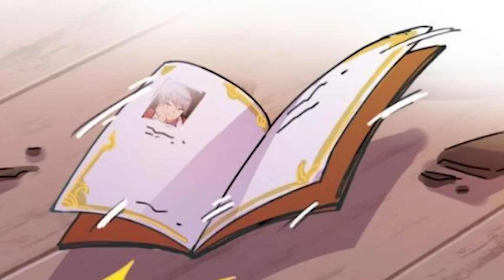Le Perdant A Signé Un Contrat Suspect Et La Reine Des Démons Est Devenue Sa Servante - Résume Manhwa